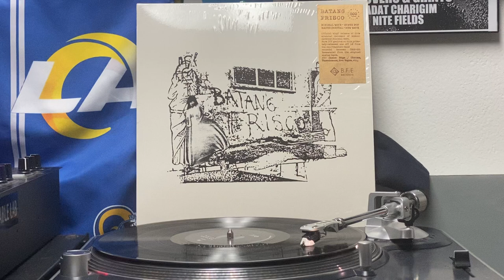Batang Frisco - Sewing Machine (1986) (Audio)